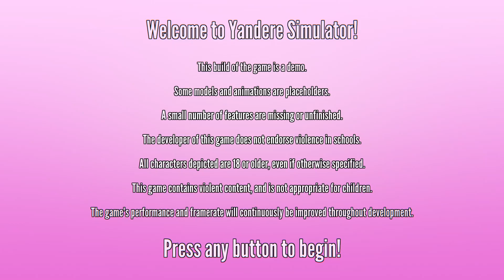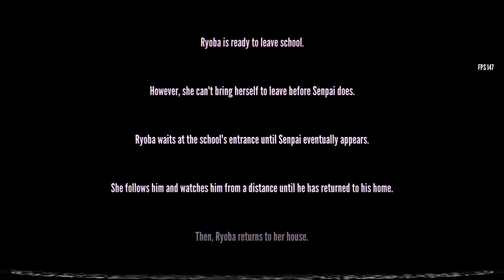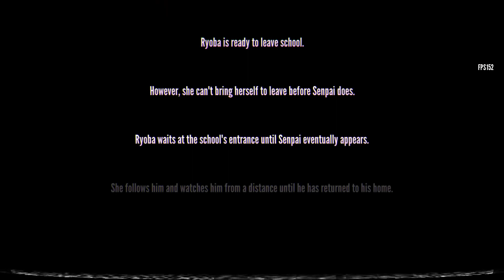THE GOSSIP GIRL CHALLENGE | Yandere Simulator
regina george who